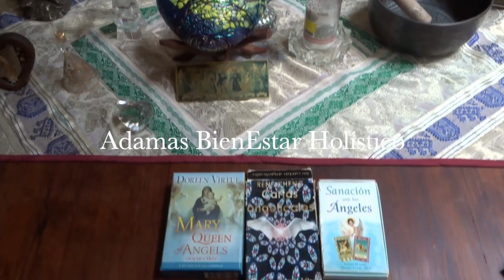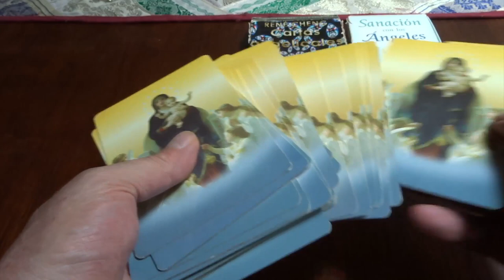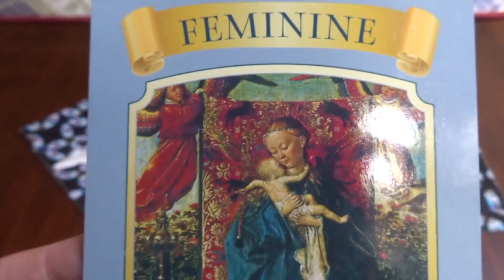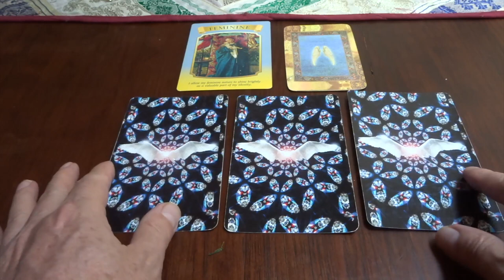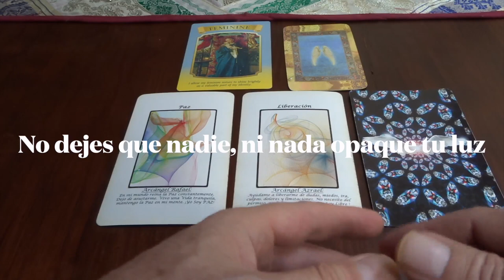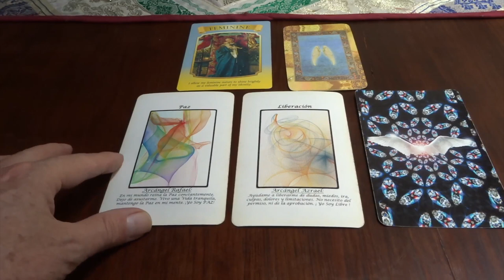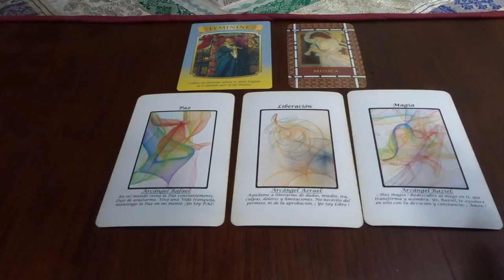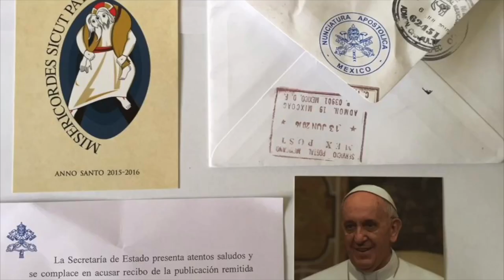Oráculo de ángeles del 4 al 10 de octubre del 2021 / Adamas - BienEstar Holístico canal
ORÁCULO O LECTURA:

Mensaje general de la Virgen María para toda la semana: femenino.
Lunes y martes: arcángel Rafael: paz.
Miércoles y Jueves: arcángel Azrael: liberación.
Mensaje adicional de los ángeles para todos nosotros, en especial, para los que cumplen años o celebran algo: música.

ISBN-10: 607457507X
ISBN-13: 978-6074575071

¡ Infinitas GRACIAs !